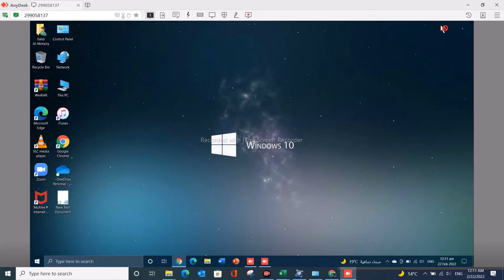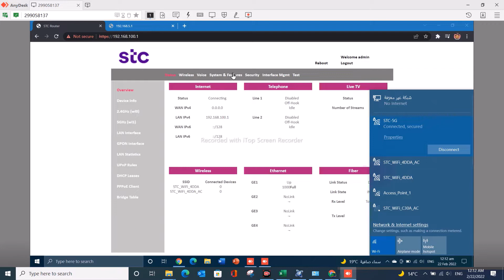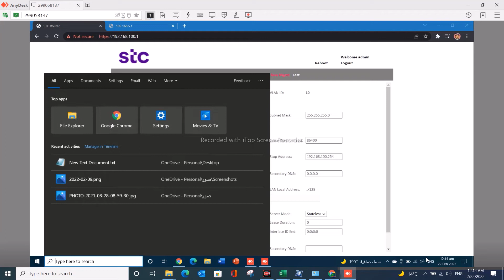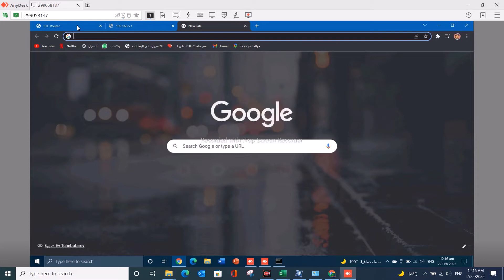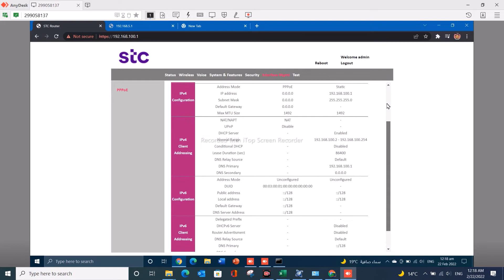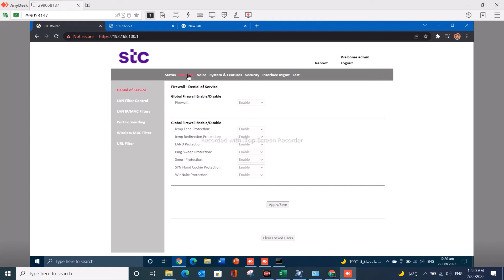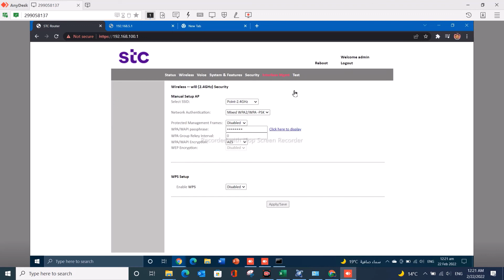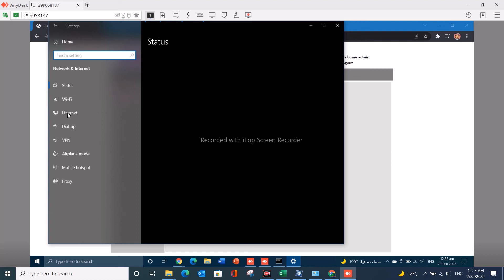STC router. تغيير موجه STC كنقطة وصول STC Router to change as a Access point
How to use STC router as an access point

تغيير موجه STC كنقطة وصول